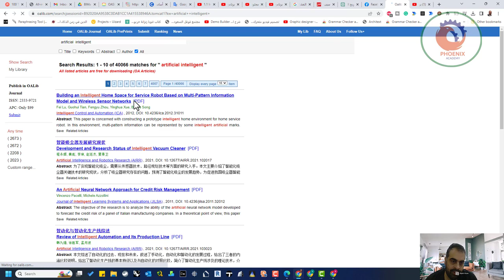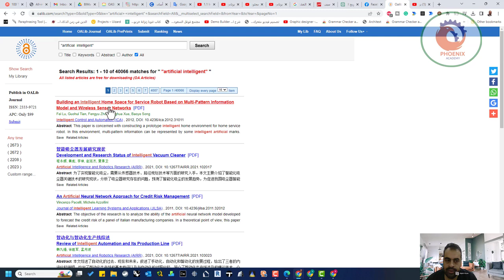موقع المكتبة المفتوحة المصدر open access library موقع مهم للباحثين لتوفير البحوث العلمية و تحميلها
❤️ روابط التواصل
✅ انستجرام